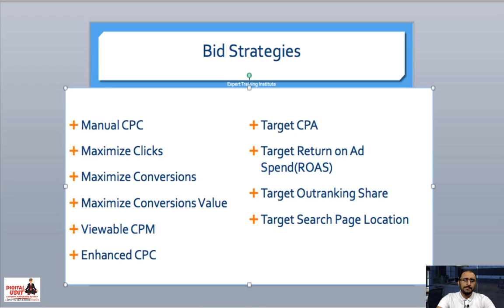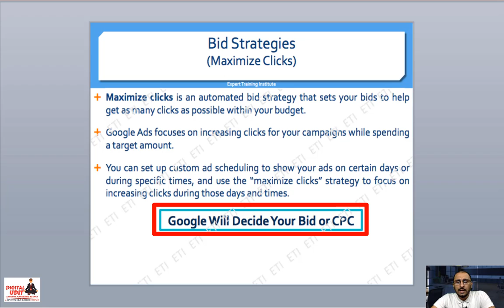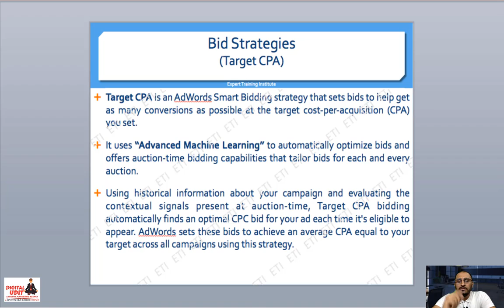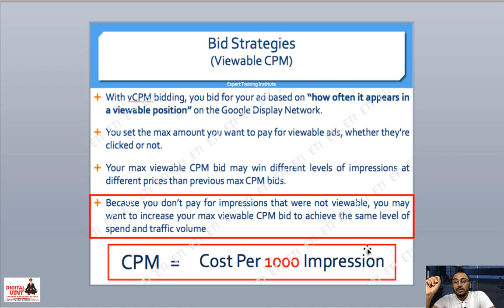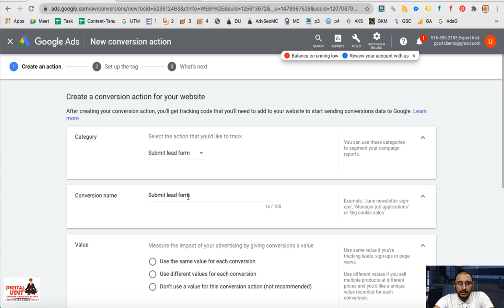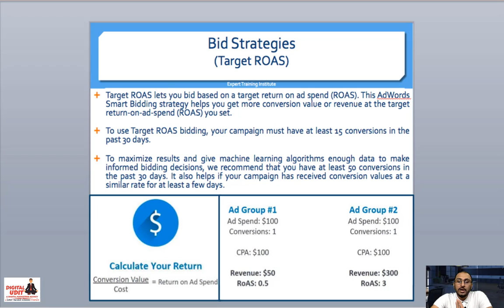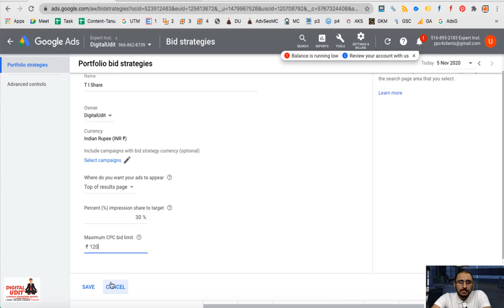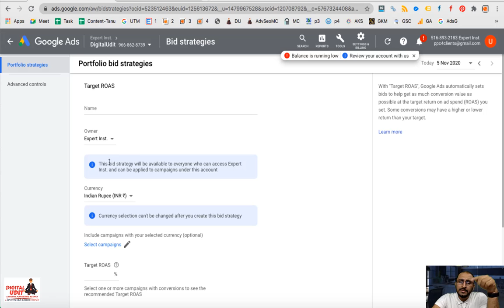Google Ads All Bid Strategies Explained | Step By Step Guide To Bidding Strategies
Welcome to our Google Ads Bid Strategies video. We will cover all of the different Google AdWords Bidding Strategies that are available. We will cover some bid strategies best practices whether you are trying Google conversion bidding, manual bidding, or automated smart bidding strategies.

Google Ads Bidding Strategy Definition: The Google Ads auction takes into account your bid and other auction-time factors that make up your quality score. The Google bid strategy you choose will determine how much you bid when you enter the ad auction. One of the factors that make up your Ad Rank is your bid, so your bidding strategy is the bidding method you choose for your Google AdWords advertising campaign. You set-up a bidding strategy for Search, Display, Shopping, and Video campaigns, and generally your strategy will be to drive conversions, conversion value, clicks, impressions, video views, or engagement.

What are the different types of bid strategies available on Google Ads? We go through this question below by answering all the different options and strategies you can utilize for your search, display, and video campaigns.

Google Ads Bid Strategies:

Bidding strategies that drive and optimize for Conversions like Leads and Sales:

Target ROAS (Return On Ad Spend)
Target CPA (Cost Per Acquisition)
Maximize Conversions
Enhanced CPC

Bidding strategies that drive and optimize for Clicks:

Maximize Clicks
Manual CPC

Bidding strategies that drive and optimize for views and engagement:

Maximum CPV
Cost Per Engagement

Bidding strategies that drive and optimize for Impressions:

Target Impression Share
Target Search Page Location
Target Outranking Share
Viewable CPM (vCPM)
Target CPM

Portfolio bid strategies - Portfolio bid strategies let you automatically set bids for multiple campaigns. Create a portfolio bid strategy, or see the performance of an existing bid strategy.

How do I change the bid strategy on Google ads? You can change the bid strategy through campaign settings, or you can use portfolio bidding strategies and apply them to your campaign.

What are the automatic bidding strategies? Automatic bidding strategies allow you to create your campaign, create your ad groups, target keywords, and create advertisements without worrying about bidding on them. Google Ads will automatically optimize your bids with certain bid strategies, sometimes referred to as Smart Bidding strategies or Automated Bidding Strategies. Some of these include Target ROAS, Target CPA, Maximize Conversions, Maximize Clicks, and more.

What are the automated optimization strategies available on AdWords? The best way to automate your campaign is to set-up your targeting, multiple ads per ad group, and use an automated bidding strategy.